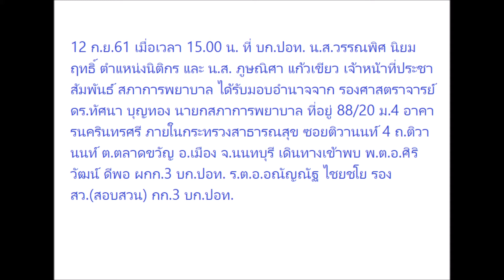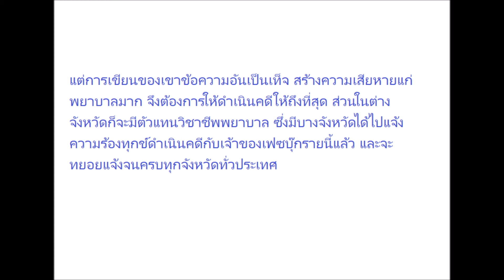'สภาการพยาบาล'ร้องปอท. ถูกโพสต์ข้อความเท็จ-สร้างความเสียหาย